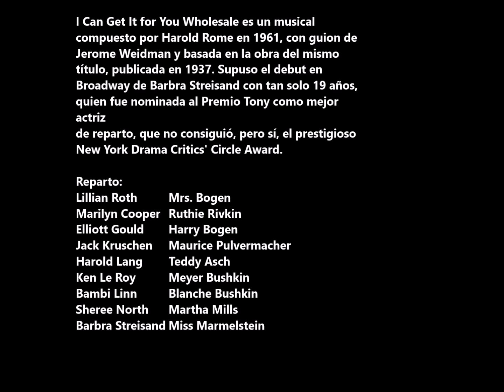Barbra Streisand - Miss Marmelstein. Calidad HD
Barbra Streisand interpreta el tema Miss Marmelstein de la obra musical “I Can Get It For You Wholesale”, la cual se estrenó en Broadway en el “Shubert Theatre” el 22 de marzo de 1962. Dirigido por Arthur Laurents y con coreografía de Herbert Ross.
El 1 de octubre de 1962 se trasladaron a “The Broadway Theatre”, donde concluyó el espectáculo el 9 de diciembre después de 300 representaciones.